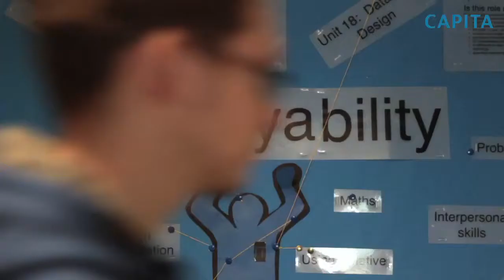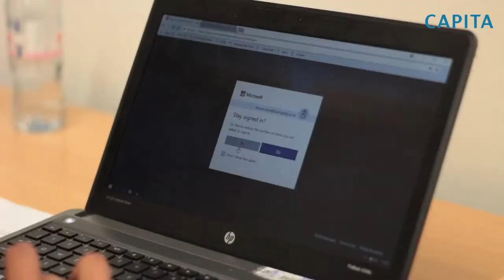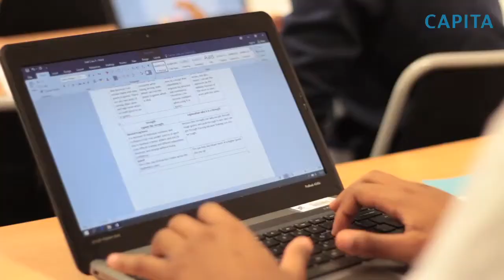Haringey 6th Form College video case study